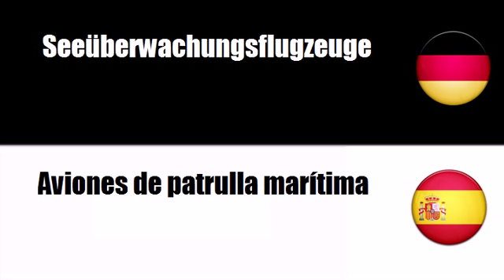Spanisch lernen = Militärflugzeuge